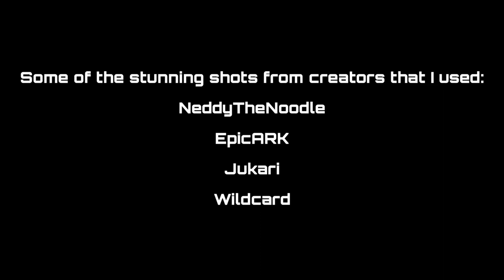ARK: Aberration in a nutshell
Video clips used that don’t belong to me (A.K.A. the only ones that don’t feature my baby Sodal or Ares.)